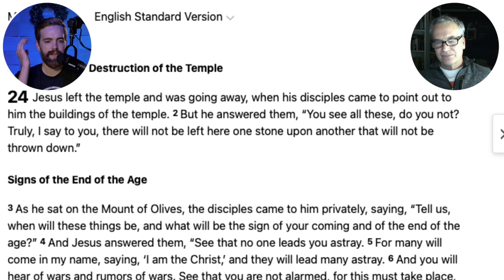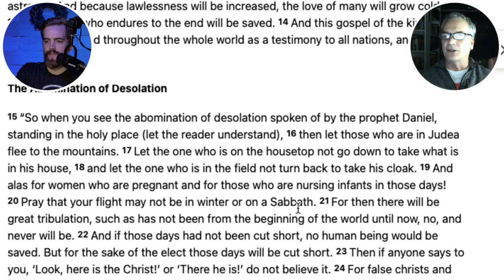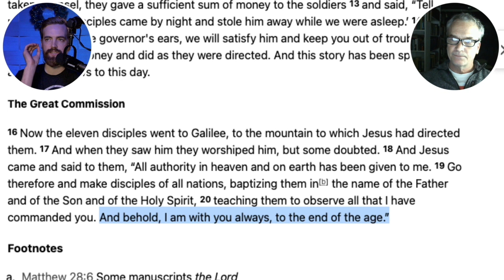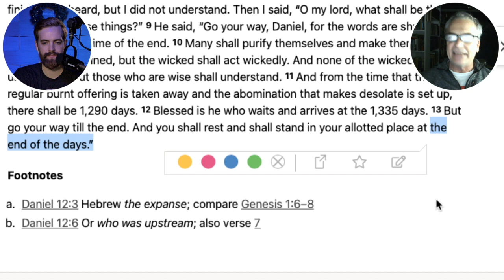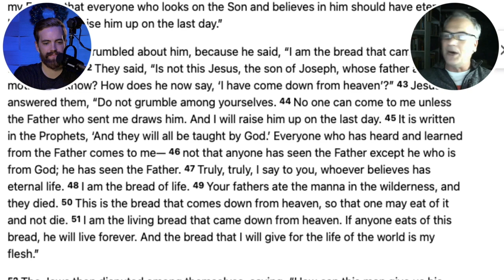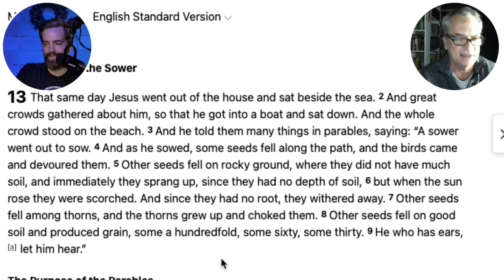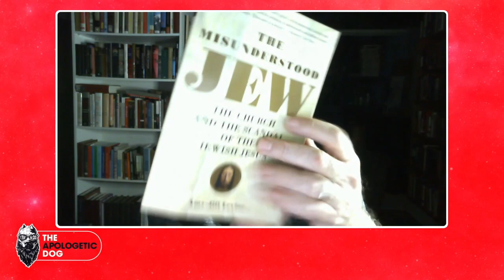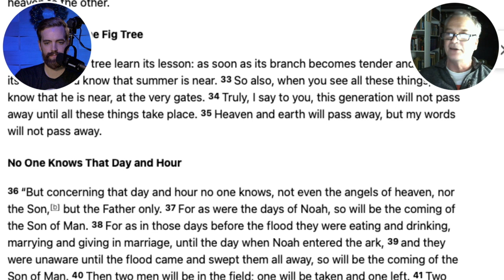What about Gary DeMar? | w/ Dr. Sam Frost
Why I Left Full Preterism by Sam Frost

There is so much great scholarly work that Gary DeMar has accomplished over the years. However recently he has said many things that  cause great concern, and has potentially lead many to embrace the heresy of Hyper-Full Preterism.

Books by Dr. Sam Frost:
-Why I Left Full Preterism
-The Parousia of the Son of Man

Articles by Dr. Sam Frost:
“Full Preterism and the Problem of Infinity”

Refuting Hyper-Preterism PT.2 w/ Dr. Sam Frost |